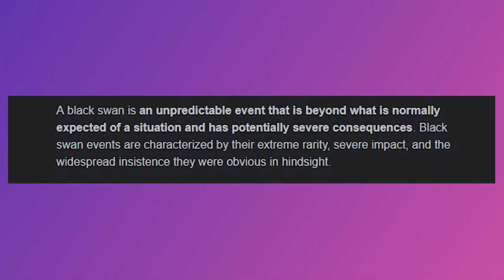The Fastest Way To Learning Network Pentesting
NETWORK PENTESTING WORKSHOP